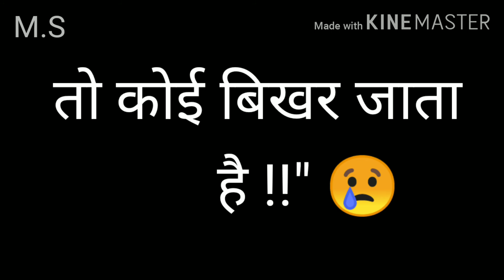Kehte hai bura waqt sabka aata hai कहते हैं बुरा वक्त सबका आता है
Created by : M.S